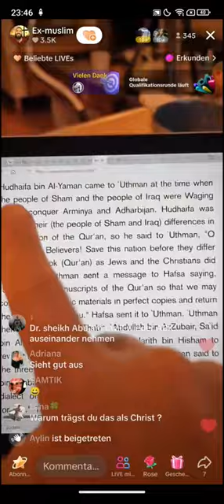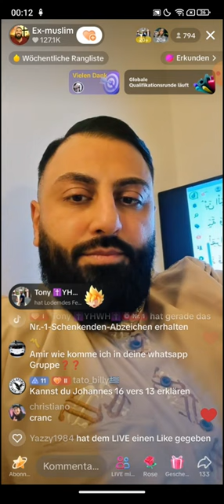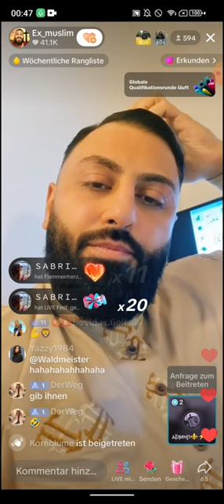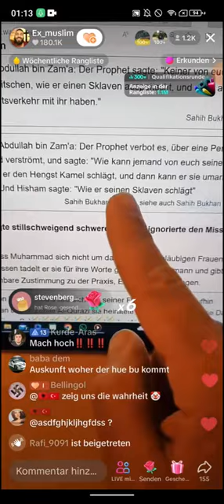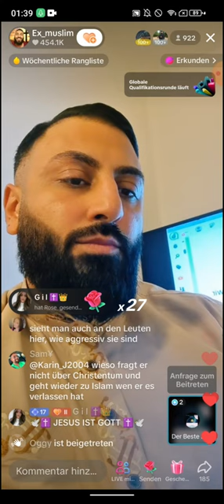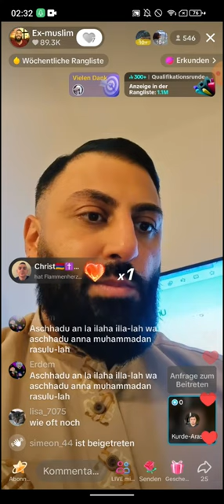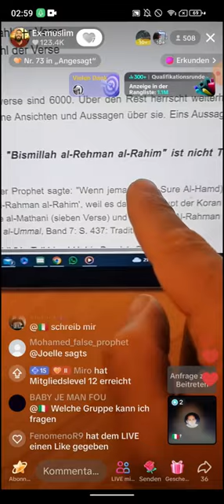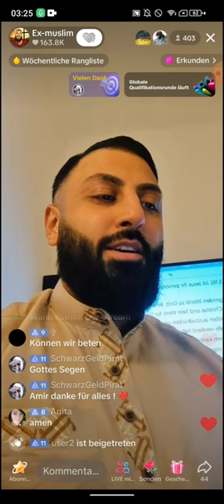Dr. Großmufti ABU AMIR 💗 JESUS 06.01 | Wieso stöhnst du so? 🤨 | Sahih al Bukhari 146